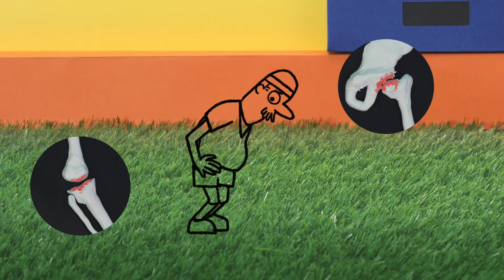Oxford Sparks - Hip Hip Hooray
Our sci comm explainer video for Oxford Sparks explains the link between sports, bone development in the young, and arthritis.